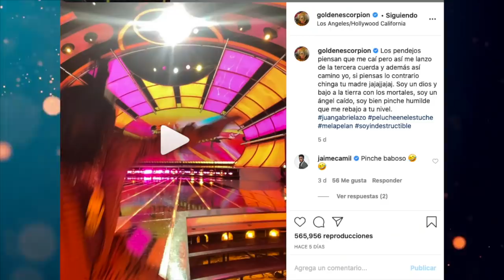Me di (el escorpión dorado se dió) el golpe más fuerte de mi vida en un programa de Tv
Así fue como recree una caída de las que se dan en los conciertos.